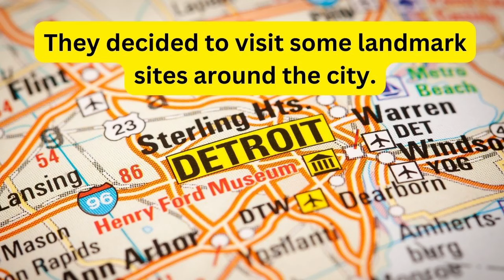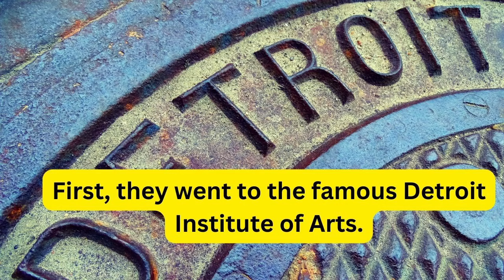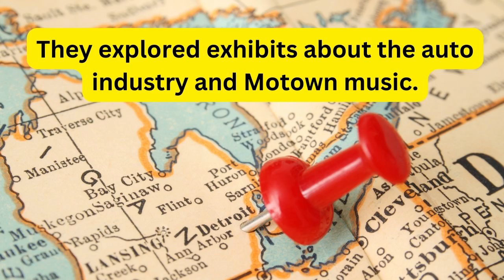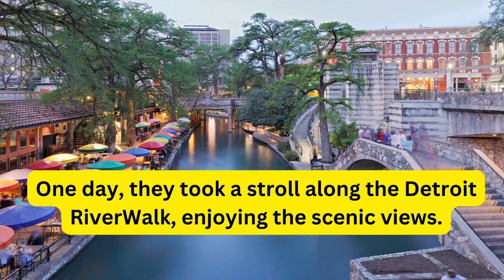Read and Repeat English Lesson 12 - American English Connected Reading, Listen and Read With Me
In this English lesson I will read and repeat English lesson 12 - American English connected reading, English story and speech comprehension.  This lesson will help your English vocabulary, comprehension, and English fluency.

This read and repeat English lesson is good for connected English learning, English practice, and will help improve your English.

🔴 READ ALONG

Steve was excited because he was going to visit his family in Detroit.  He packed his bags and hopped on a plane to the Motor City.  When he arrived, his family welcomed him with open arms. They decided to visit some landmark sites around the city.  First, they went to the famous Detroit Institute of Arts.  Steve marveled at the beautiful paintings and sculptures inside.  Next, they headed to the Detroit Historical Museum to learn about the city's past.  They explored exhibits about the auto industry and Motown music.  Steve's favorite part was seeing the vintage cars on display.  They also visited the Detroit Science Center, where Steve had a blast with hands-on experiments.  One day, they took a stroll along the Detroit RiverWalk, enjoying the scenic views.  They couldn't miss a visit to the iconic Detroit Zoo, filled with fascinating animals.   Steve's family surprised him with a visit to the Detroit Belle Isle Aquarium.  The colorful fish and marine life left Steve in awe.  After a fun-filled trip, Steve cherished the memories made with his family in Detroit.